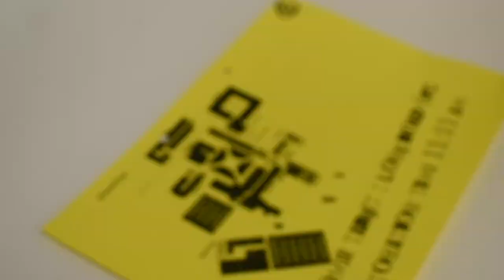Yellow_15 Hugh W - THE BOMB! SHORT FILM 2020 - FINAL